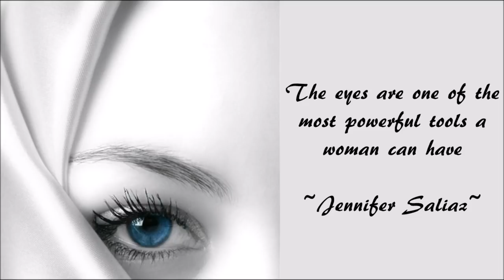Rod Williams - With Loving Eyes [The Journey]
Song:  With Loving Eyes
Artist:  Rod Williams
Album:   The Journey (2011)

Nataly’s Corner in the smoothandcontemporaryjazz zone with music by arranger, producer, and jazz saxophonist Rod Williams. As a jazz lover who favors sax music, it was inevitable that I would have Rod (short for Rodney) Williams’ music on my Channel. A saxophonist whose music describes him with much heart and soul, Rod Williams emphasizes this in the style of his music. Though his style is varied from smooth & contemporary jazz to smooth R&B and sophisticated soul. This is evident in his album "The Journey" (released in August 2011), which has 12 tasty tracks to satisfy your taste for sweet and smooth sax music.

Despite the posting of the video, the artist always has entitlement to his music. Therefore I will comply if the artist contacts me with a request to remove the video from the Channel.

PHOTOS:  With the exception of the first picture, the other pictures that are used in this video do not belong to me.